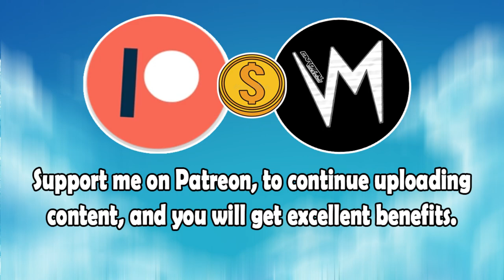Like The Lost Life (Original Version) By Phat Mama Tee | Re-Uploaded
⬛ | Information about Cardinal Sounds:
👤 | Find the Original Song Here: ⬎
🎵 Name: High School Hero
✔️ Creator: Silent Partner
💽 Album: High School Hero